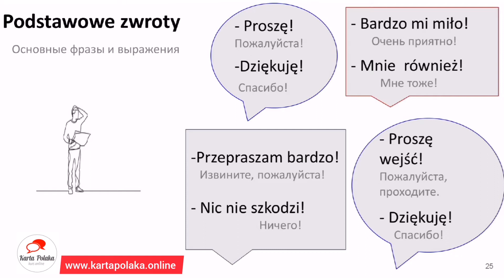Karta Polaka w minutę! 96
Ucz się polskiego z Kartą Polaka codziennie 1 minutę!
Odcinek 96 Podstawowe zwroty!